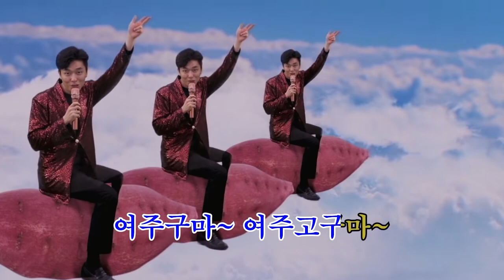여주농산물 3부작 - 2화 트로트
요즘엔 트로트를  해야 성공할 수가 있다고 할아버지는 말씀하셨죠
영상출처 :  여주시청,